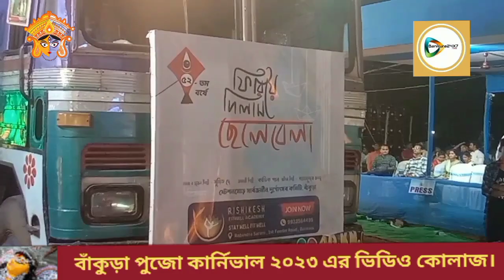বাঁকুড়া পুজো কার্নিভাল-২০২৩ এর ভিডিও কোলাজ,দেখে নিন একনজরে পুরো কার্নিভাল।